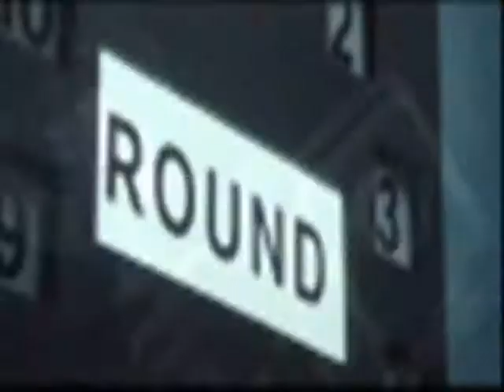MTV NEWS ON THE KING MADONNA'S CANDYFACE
PEOPLE MAGAZINE - MTV MUSIC TELEVISION BREAKING NEWS ON A PRIVATE ICON WHO RULES EVERYONE AS KING WITHOUT RADIO,AWARDS,BILLBOARD,ROLLINGSTONE OR MEDIA NEWS. The worlds most powerful in music releases a new sample with ERASURE and DEPECHEMODE Feat MADONNA. More on this private music Phenomenon @ MTV